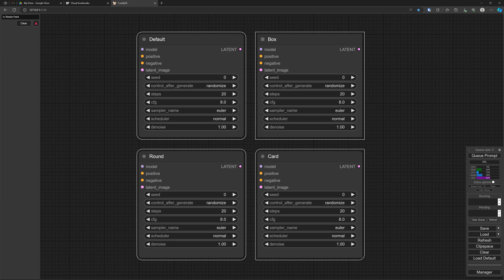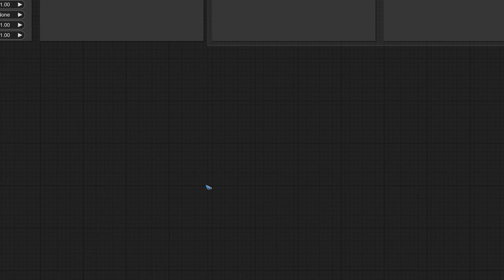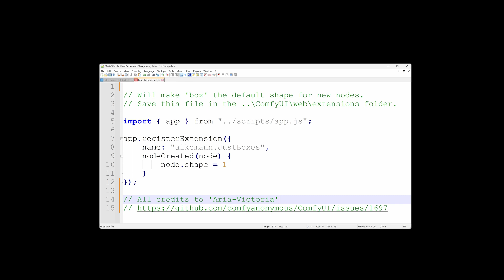ComfyUI 18 How To Make 'Box' the Default Node Shape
Every time when you place a new node in a ComfyUI workflow it has round corners. What if you like the "Box" shape with the square corners to be the default? This video shows how:
1. Download JavaScript file box_shape_default from this Gdrive:
2 Move it to the ...\ComfyUI\web\extensions  folder
3 Close and re-start ComfyUI

Some people seen unable to reach the js file on the GDrive. This is the code:
// Will make 'box' the default shape for new nodes.
// Save this file in the ..\ComfyUI\web\extensions folder.
import { app } from "../scripts/app.js";
app.registerExtension({
    name: "alkemann.JustBoxes",
    nodeCreated(node) {
        node.shape = 1